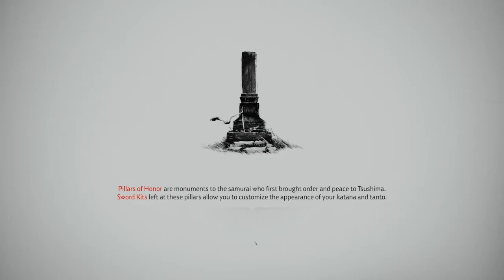Ghost of Tsushima_20210205162001